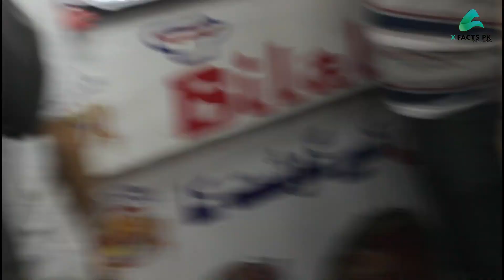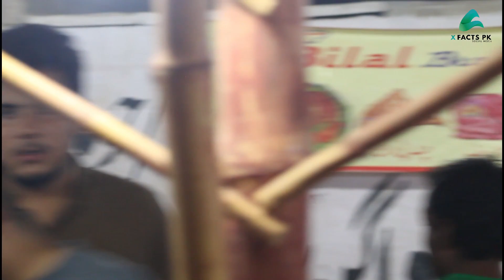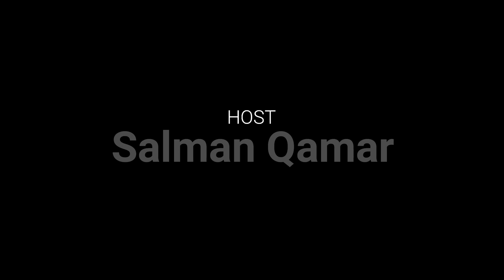Maweshi Mandi Street Food | Sohrab Goth Mandi Fast Food | Super High Way Mandi Food | X Facts Pk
I Hope to enjoy...
Directed & Produced
Salman Qamar
Host: Salman Qamar
Camera Man & Editor
M. Fouzail ur Rehman
Assistan Camera man Tecnical Support
M. Farman Khan

qurbani k liy sasta janwer lena namumkin  gaya
Baqaraeid k janwer intehai mehngay
karachi me gay bakre sab janwer logon ki puhnch se bahar
maveshi Mandi me kharidar ghayab maveshi Mandi super highway se bhi kharidar ghayab
lipi skin ka khatra alag
Kai gay janwer lipi skin se halak lipi skin chhuti mandiyun me beqabo hone ka khatra
1 coror ki gay lakhon k bakre magr mandiyun me kharidar ghayab
qurbani ka gosht bhi hoga nayab mehngai ne awam ki kamar tor kar rakh di
is sal 2 man ki gay ki qeemat 150000
halka se halka janwer lakhon me
Mandi me food dhaba chay pani sab bht ziyada mehnga
janwaron ka pani chara bhi mehnga
janwaron ki dekh bhal